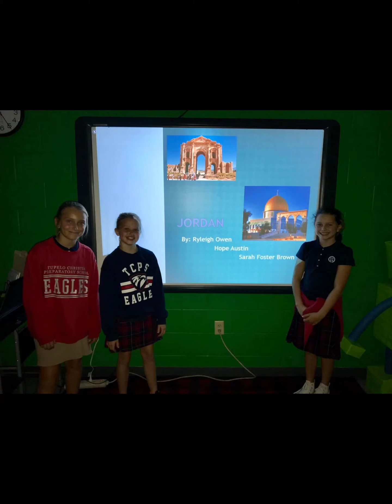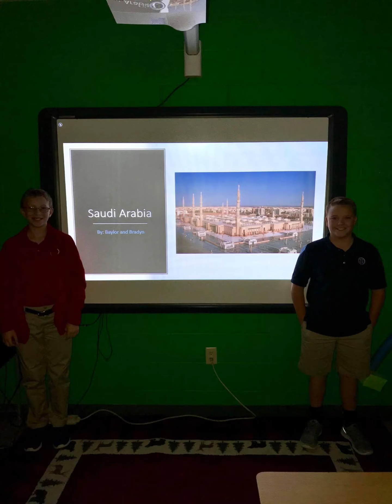TCPS 5th Grade Modern Middle East Project 2017